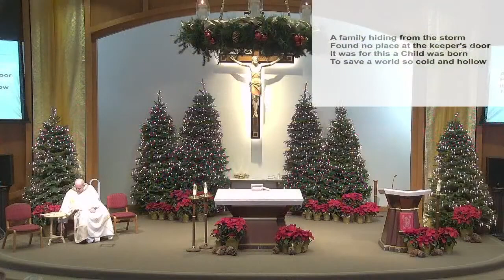Fr. Brendan McGuire Homily - 2022-12-25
Fr. Brendan McGuire's Christmas homily at St. Simon Parish is Los Altos, California.